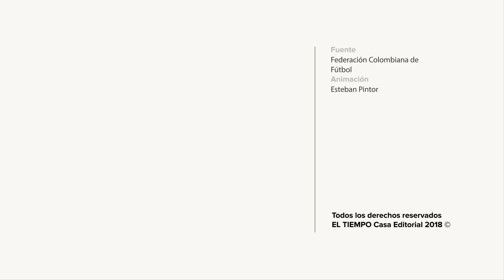Este es el equipo que jugará en Rusia 2018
Pékerman dio a conocer la lista de los 23 jugadores que representarán a Colombia en el mundial de Rusia 2018. El defensor William Tesillo no alcanzó a entrar en la convocatoria.